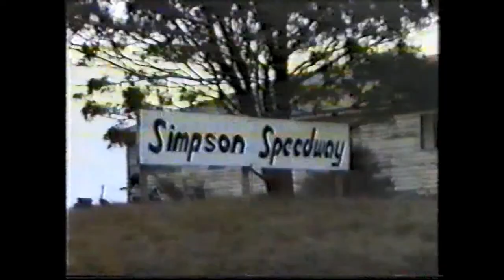Antique Motorcycle Club of Australia historic footage part 2/6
Historic footage of the Antique Motorcycle Club of Australia rallies, going back over 30 years.  They have been reproduced here with permission to ensure this footage and the events are not lost.